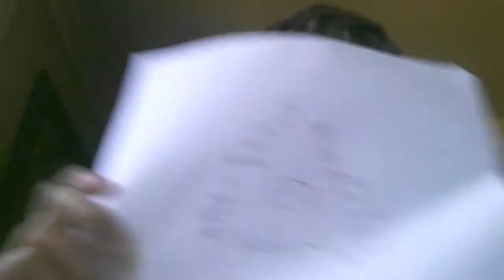Drawing INFINITY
We are figuring our what INFINITY looks like